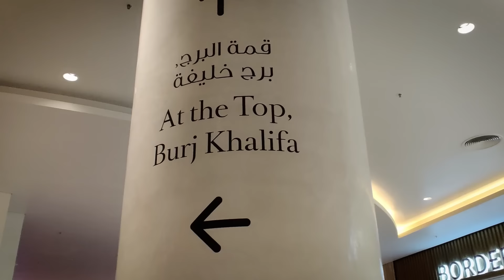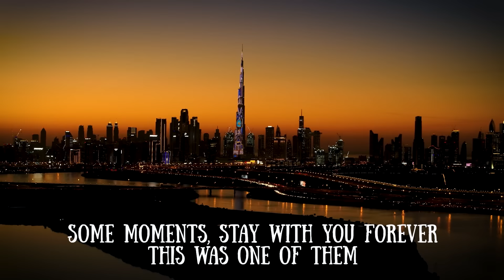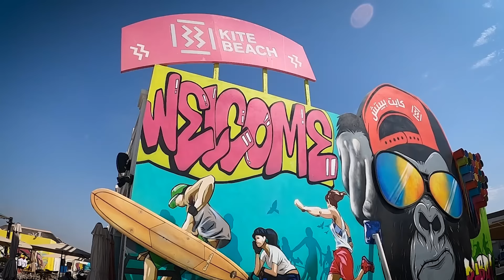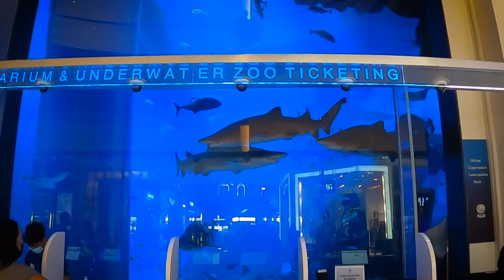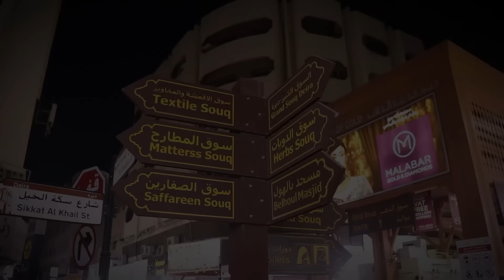DUBAI | Travel Vlog | Places to Visit & See | The Complete Travel Guide | India To Dubai Travel Vlog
Hey Guys.  Welcome to the last videos of the Dubai series. Buckle up as it is going to be epic and a big one.

We spent 5 amazing days in Dubai after road tripping across the most remote and offbeat areas of UAE.

In this video, I want to give you a virtual tour of Dubai. This video will also serve as a Dubai Travel Guide. This video has all the information you need to travel Dubai.

1. How to travel Dubai  ?
2. Which are the places to visit in Dubai  ?
3. Which are the places to see in Dubai ?
4. How to travel Dubai in 5 days  ?
5. Where to eat in Dubai ?
6. Which are the best places to eat in Dubai ?
7 .Which are the best places for Nightlife in Dubai ?

8. How much does it cost to travel Dubai ?

9. What is the budget to travel Dubai  ?

10. What are the best things to do in Dubai  ?

11. How to travel Dubai from India

Important Links

Time Stamps  -

0:00 Introduction
2:49 Basics and Geography of Dubai
3:39 Getting Around Dubai
4:40 Bhurj Khalifa
6:14 Dubai Mall
6:48 Dubai Night Life
9:23 Biggest Departmental Store
9:51 VAT Refund
10:30 Dubai Creek
12:32 Beaches of Dubai
15:22 Dubai Aquarium
16:37 RT-PCR Test
17:04 Medinat Jumeirah
18:08 Dune Bashing
20:38 Old Dubai + Souqs
22:03 Dubai Frame
25:28 Atlantis Hotel +  Palm Jumeirah
26:22 Best Burger in Dubai
26:51 Flying back to India From Dubai